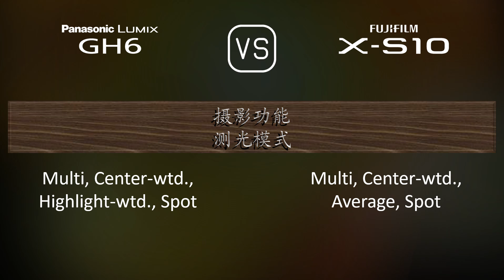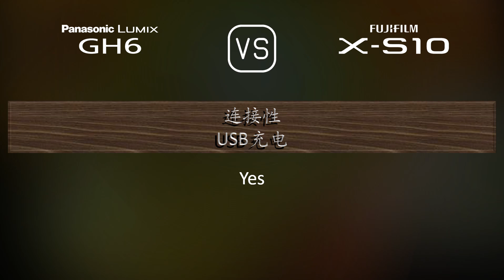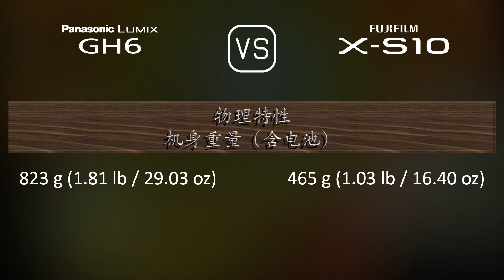Panasonic Lumix GH6 与 Fujifilm X-S10 的规格比较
本视频是 Panasonic Lumix GH6 与 Fujifilm X-S10 的功能概述和规格比较 (comparison of specifications)，希望对您有所启发。感谢您的支持。

00:25 推出
00:33 机身
00:40 传感器
01:01 图片
01:16 光学与对焦
01:41 屏幕
01:58 取景器
02:13 摄影功能
03:06 录像功能
03:20 贮存
03:24 连接性
03:49 物理特性
04:07 杂项